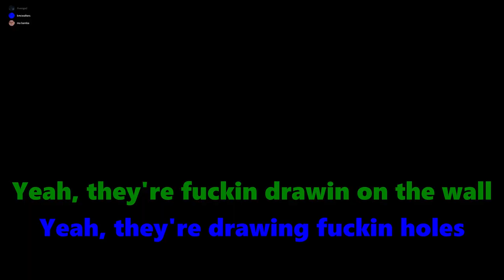The Siege Stooges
David, Trevor, and I act like fools in Siege and get our asses served on a silver platter.
My next video will be the PC build. It's taken me longer than I would've liked to finish the video but it will be within the week.